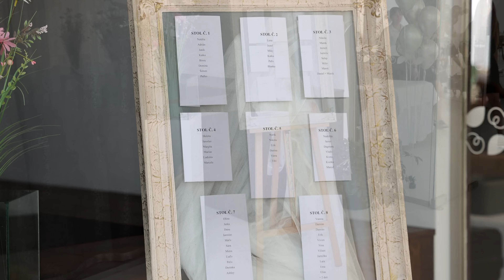Krstiny Adrianko 14. 6. 2024 /film_4K/